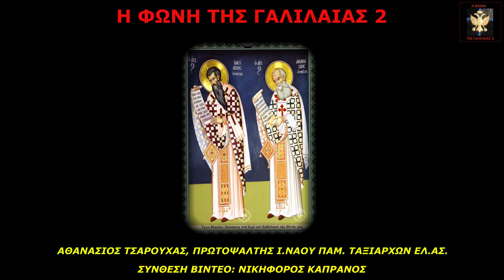ΑΠΟΛΥΤΙΚΙΟΝ ΑΓΙΟΥ ΑΘΑΝΑΣΙΟΥ - 18 ΙΑΝΟΥΑΡΙΟΥ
Saint Athanasius the Great - January 18th
Apolytikion
You were a pillar of Orthodoxy, O Hierarch Athanasios,  supporting the Church with divine doctrines;  you proclaimed the Son to be of one Essence with the Father,  putting Arius to shame.  O Righteous Father, entreat Christ God to grant us great mercy.